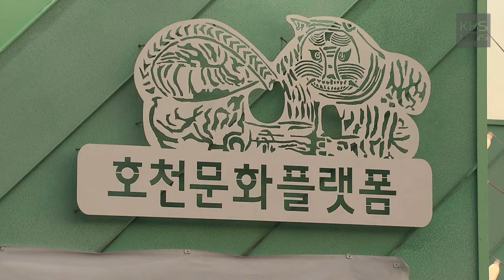부산의 새로운 관광명소 '쌈 마이웨이' 촬영지 호천마을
나는~ 예쁜 척하는게 아니라~ 예쁘게 태어난곤데~
KBS드라마 '쌈마이웨이' 촬영지 호천마을 재연세트장이 새로 꾸며졌어요!